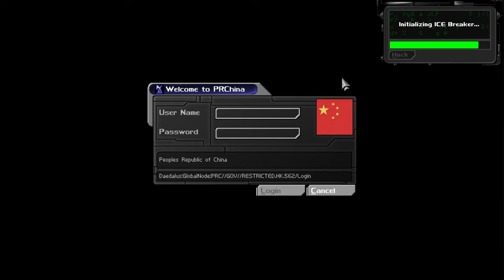Deus Ex [12] France Under Siege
By me.

Oh yeah, and Majestic 12 or whatever.